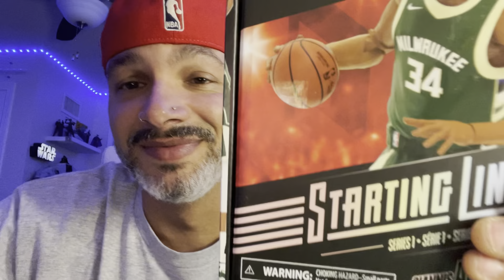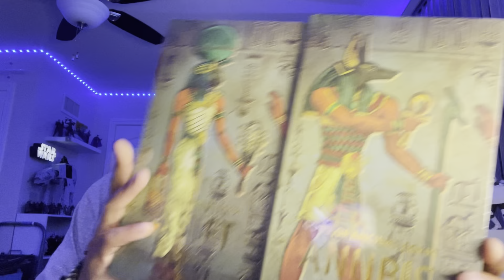Weekly Pick Ups & Random Thoughts On 5/23/24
This video entry into my journal is about random thoughts and the weekly pick up. ￼